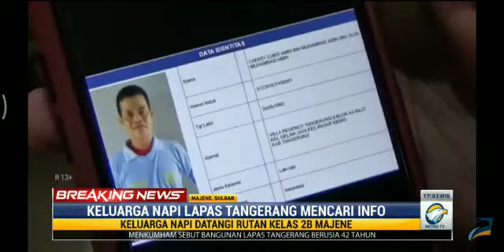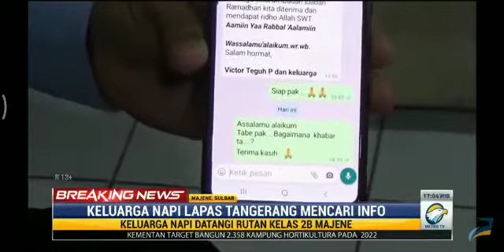Keluarga Napi Lapas Kelas 1 Tangerang datangi Rutan Kelas IIB Majene